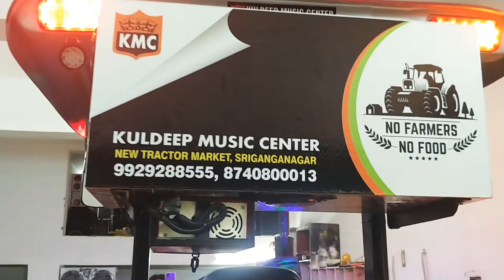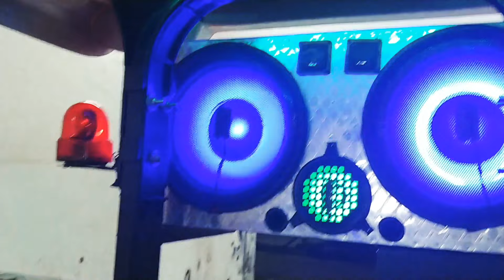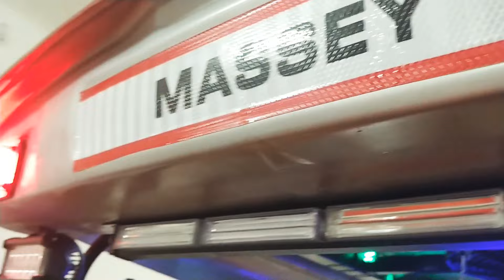Massey tractor 9500 Smart Series fibre roof and sound system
Massey Ferguson Smart Series fibre roof canopy and sound system with Kuldeep music centre Sri Ganganagar Rajasthan 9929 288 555